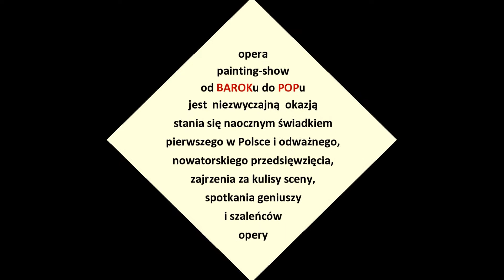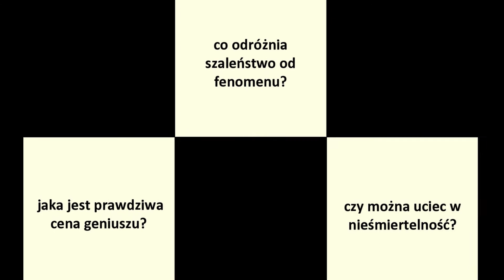opera painting show OD BAROKU DO POPU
Czy sięgając wysokiego „C” można jednocześnie spokojnie wodzić pędzlem po płótnie i tworzyć niepowtarzalny obraz?
A niepowtarzalny dzięki emocjom, których dostarczy Państwu pierwsze w Polsce - a najprawdopodobniej i na świecie - przedstawienie opera-painting-show OD BAROKU DO POPU.